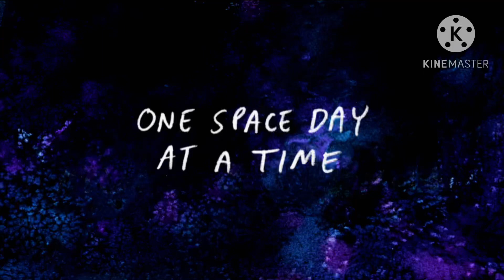What’s your opinion on this Regular Show Episode? #9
Great.

Note: This Episode is One Space Day At A Time